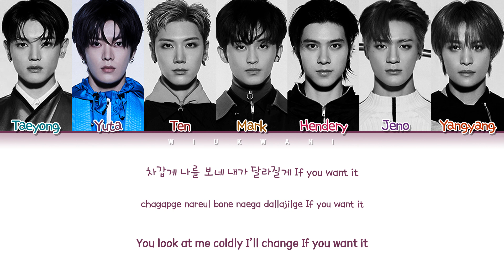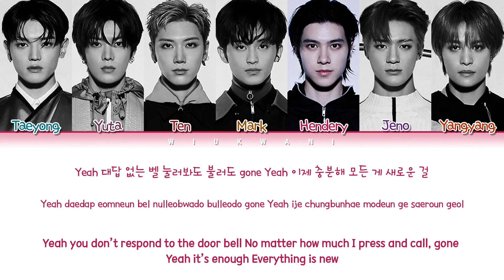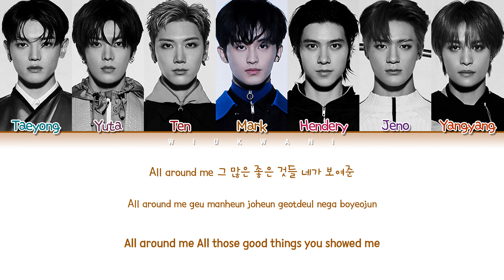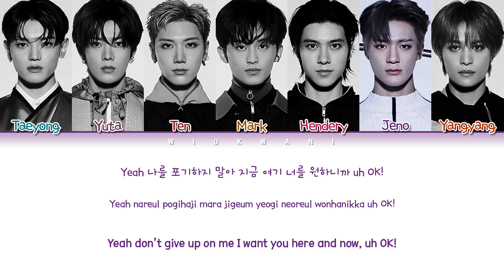NCT U OK! Lyrics (엔시티 U OK! 가사) (color coded lyrics)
Song: OK!
Artist: Nct U
Album: Universe
Released: 21.12.14

Members: Taeyong, Yuta, Ten, Mark, Hendery, Jeno, Yangyang